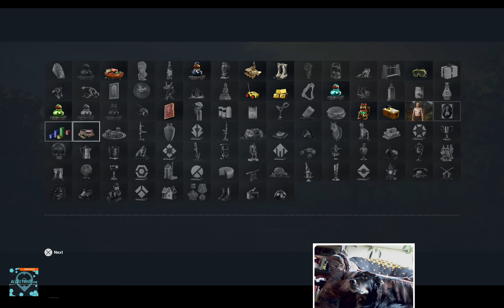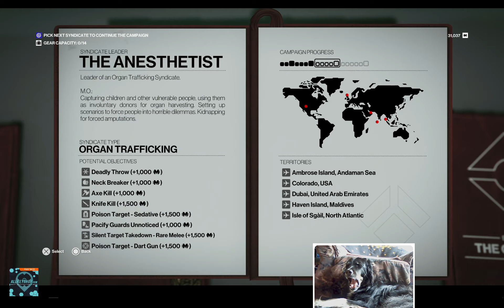Freelancer Hard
only one restart, syndicate takedown, one perfect run (colorado) -- Watch live